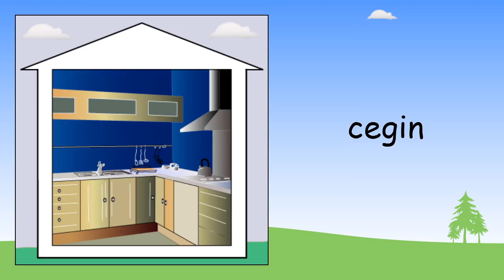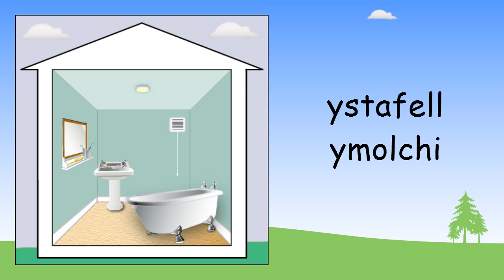Rooms in Welsh | Beginner Welsh Lessons for Children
In this beginner Welsh lesson you will learn 10 Welsh names for certain rooms in a house. The words include the Welsh for kitchen, bathroom, bedroom, office, sitting room, attic, cellar, etc.

In the lesson, each word or phrase is shown in Welsh (and English) so you the learner know exactly what you are learning. The Welsh is repeated 3 times so you can clearly remember how to pronounce that vocabulary. You will see the Welsh words on the screen twice so that you will know how to read and spell those words.

Beginner Welsh Lessons offers 56 free audio and picture lessons for learning basic Welsh words, phrases and sentences. Each of our Welsh lessons uses audio speech and specially drawn pictures to teach kids and young people 10 items of simple Welsh grouped in a topic. Topics include 'Family members', 'Daily routine', 'Fruit', 'Pets', etc.

Check out more Welsh lessons on the Learn Welsh channel or stop for free interactive lessons, games and tests with all our vocabulary topics.